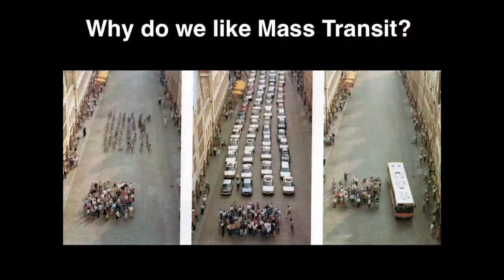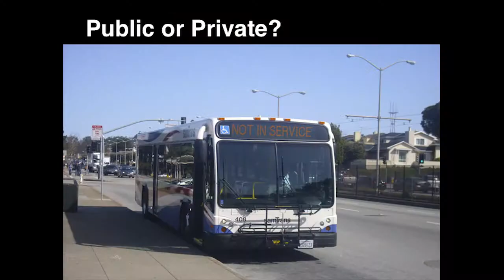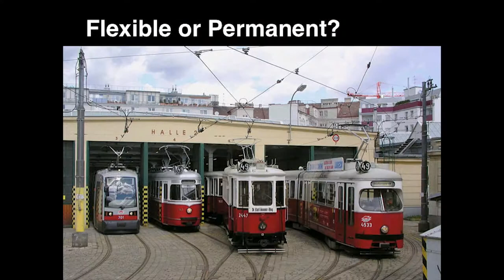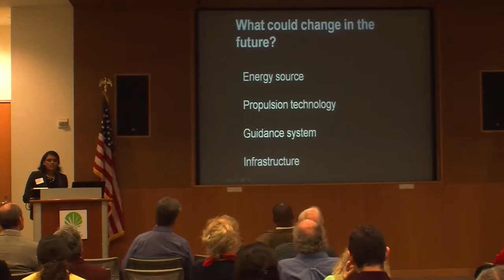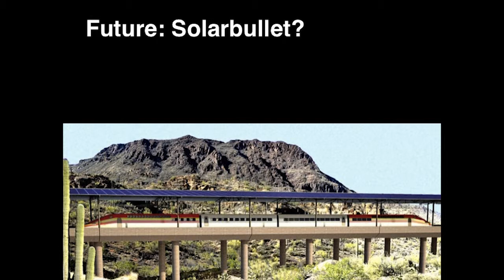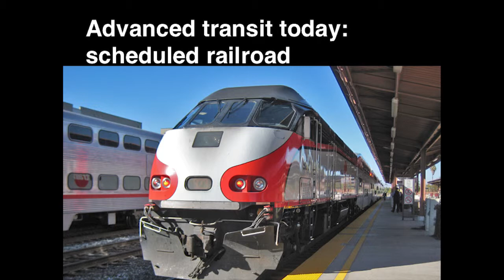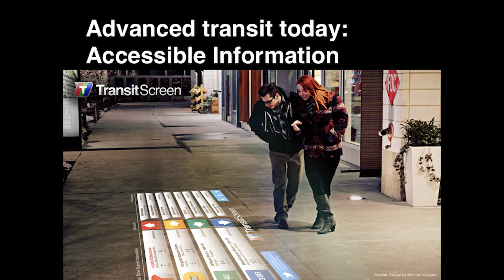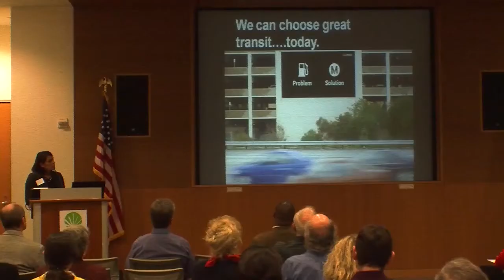The Future of Mass Transit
Ratna Amin, Transportation Policy Director, SPUR discusses the future of mass transportation at Sustainable San Mateo County's Fall 2014 Indicators Launch & Lunch event - November 12, 2014 at the San Mateo Main Library